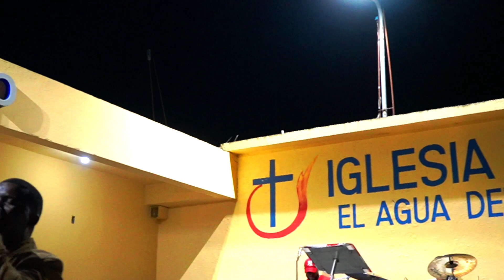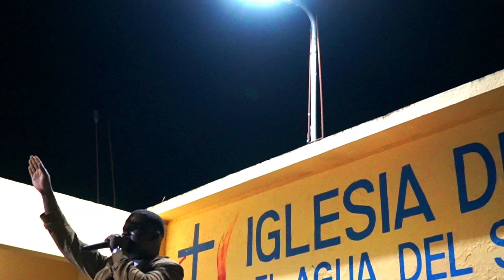Profeta Juan Yves tema: una esperanza despues de la muerte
¡Bienvenidos al canal oficial de YouTube de la Iglesia AVIVAMIENTO ESPÍRITU SANTO FUEGO Y PODER!
🕊AMIGOS DEL ESPÍRITU SANTO 🕊
El que cree en mi de su interior correrán Ríos de Agua Viva🌊

En este canal, encontrarás diferentes mensajes y predicaciones poderosas que te ayudarán a crecer en tu fe y a fortalecer tu relación con el Espíritu Santo.

Atentamente:
Ps. Juan Yves Oscar y Laura Gonzalez

¡Que el fuego del Espíritu Santo arda en tu corazón!